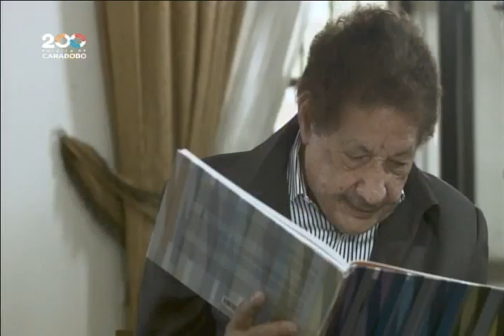Juvenal Ravelo entrevistado en Aquí con Ernesto Villegas, 13 junio 2021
El artista, muralista, escultor y pintor Juvenal Ravelo es entrevistado en el programa Aquí con Ernesto Villegas, conducido por el ministro de cultura y periodista venezolano. Programa realizado en la Casona Cultural Aquiles Nazoa y transmitido el 13 de junio de 2021.

Bitcoin: 16zae5LZZNU7e8wwAKZXSEVo7bP2xZ1KwC

Petros: PFfDUW3cj1WD7cUPYg9MK2EtgG5nUgVzuc